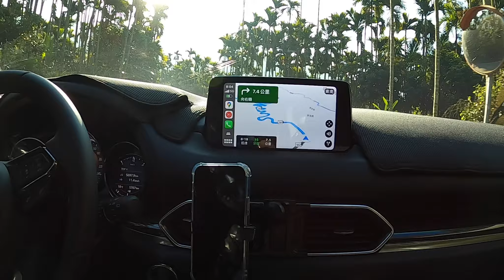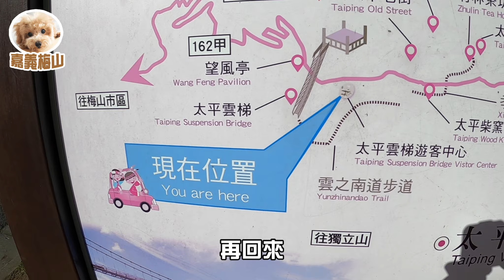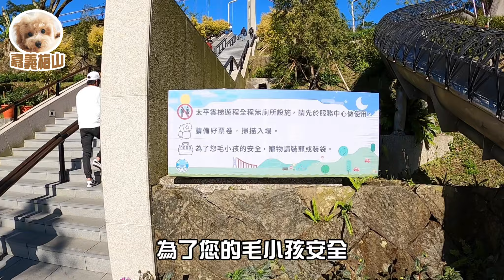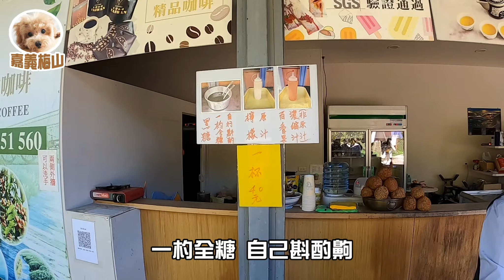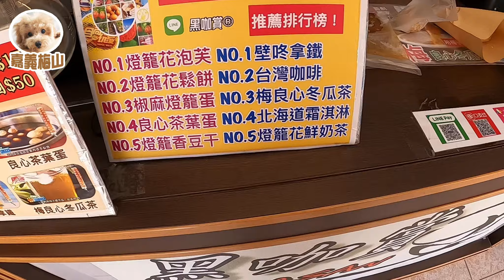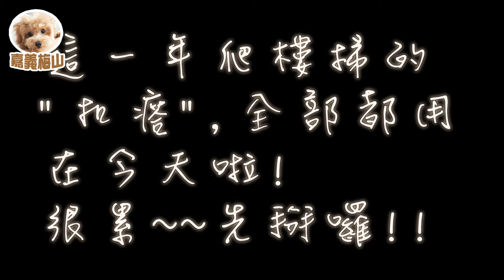[帕露]嘉義梅山 太平雲梯 二子坪步道 樓梯爬得要死@@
2020/2/14日出生的玩具茶杯貴賓,
體重3500公克 影片拍攝時已經2歲大了

依舊是不想要遇到塞車
所以又是一大早出門
帕露還累累的很想睡~~
但到了目的地之後
整個精神來了
整路跑跳~累死我了~~

不過 景色很美
又解鎖了一個寵物友善景點